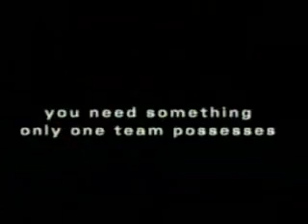Le Mans - Audi wins 2000, 2001 & 2002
An Audi television commercial after Audi's first triple win at Le Mans for 2000, 2001 and 2002.